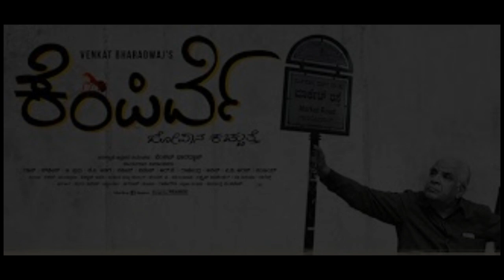ಸಧ್ಯದಲ್ಲೇ ಟಾಕೀಸ್ ಓಪನ್! | Chittara Kannada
ಕೃಷ್ಣ ಟಾಕೀಸ್ ಸಿದ್ದ..

ಅಜೇಯ್ ರಾವ್ ನಾಯಕನಾಗಿ ನಟಿಸಿರುವ ಕೃಷ್ಣ ಟಾಕೀಸ್ ಚಿತ್ರ ತೆರೆಗೆ ಬರಲು ಸಿದ್ದವಾಗಿದ್ದು,.  ಗೋಕುಲ್ ಎಂಟರ್ ಟೈನರ್ ಲಾಂಛನದಲ್ಲಿ ಗೋವಿಂದ ರಾಜು ಎ.ಹೆಚ್ ನಿರ್ಮಿಸಿದ್ದಾರೆ.
ಕೊರೋನ ಲಾಕ್ ಡೌನ್ ‌ಮುಗಿದ ಮೇಲೆ ಕರ್ನಾಟಕದ ಅನೇಕ ಟಾಕೀಸ್ ನಲ್ಲಿ ಕೃಷ್ಣ ಟಾಕೀಸ್ ಬಿಡುಗಡೆಯಾಗಲಿದೆ.
ಲವರ್ ಬಾಯ್ ಪಾತ್ರಗಳಲ್ಲಿ ಹೆಚ್ಚು ಕಾಣಿಸಿಕೊಂಡಿರುವ ಅಜೇಯ್ ರಾವ್ ಅವರದು ಕೃಷ್ಣ ಟಾಕೀಸ್ ನಲ್ಲಿ ವಿಭಿನ್ನ ಪಾತ್ರ...
ಸಸ್ಪೆನ್ಸ್ ಥ್ರಿಲ್ಲರ್ ಆಧಾರಿತ ಈ ಚಿತ್ರದಲ್ಲಿ ಅಜೇಯ್ ರಾವ್ ಅವರು ಹಿಂದೆ ನೋಡಿರದ ಪಾತ್ರದಲ್ಲಿ ಕಾಣಿಸಿಕೊಂಡಿದ್ದಾರೆ ಎಂದು  ನಿರ್ದೇಶಕ ರು ತಿಳಿಸಿದ್ದಾರೆ.
ಈಗಾಗಲೇ  ಚಿತ್ರದ ಟೀಸರ್ ಹಾಗೂ ಲಿರಿಕಲ್ ವಿಡಿಯೋ ಅಧಿಕ ಸಂಖ್ಯೆಯಲ್ಲಿ ವೀಕ್ಷಣೆಯಾಗಿದ್ದು, ಚಿತ್ರರಸಿಕರಿಂದ ಮೆಚ್ಚುಗೆ ಪಡೆದಿದೆ.
ವಿಜಯಾನಂದ್ ನಿರ್ದೇಶನದ ಈ ಚಿತ್ರಕ್ಕೆ ಶ್ರೀಧರ್ ವಿ ಸಂಭ್ರಮದ ಸಂಗೀತ ನೀಡಿದ್ದಾರೆ. ‌ಅಭಿಷೇಕ್ ಕಾಸರಗೋಡು ಛಾಯಾಗ್ರಹಣ ಈ ಚಿತ್ರಕ್ಕೆ ಅಜೇಯ್ ರಾವ್, ಅಪೂರ್ವ, ಸಿಂಧು ಲೋಕನಾಥ್, ಚಿಕ್ಕಣ್ಣ, ಮಂಡ್ಯ‌ ರಮೇಶ್, ಶೋಭ್ ರಾಜ್, ಪ್ರಮೋದ್ ಶೆಟ್ಟಿ, ಪ್ರಕಾಶ್ ತುಮ್ಮಿನಾಡು ಮುಂತಾದವರು  ಚಿತ್ರದ ತಾರಾಬಳಗದಲ್ಲಿದ್ದಾರೆ...

ಲಕ್ಡೌನ್ ಸಂಧಿಗ್ದ ಪರಿಸ್ಥಿತಿ ಯಲ್ಲಿ  ಒಂದು ಅದ್ಭುತ ಪ್ರಯತ್ನ ಅದೇ ದಿ ಪೈಂಟರ್.

ಇಂದಿನ ಲೊಕ್ಡೌನ್ ಪರಿಸ್ಥಿತಿ ಗೆ ತಕ್ಕಂತೆ ಒಂದು ಚಾಲೆಂಜಿಂಗ್ ಸಬ್ಜೆಕ್ಟ್ ರೆಡಿ ಮಾಡಿದೆ "ದಿ ಪೈಂಟರ್" ನಲ್ಲಿ ಒಂದು  ಥ್ರಿಲ್ಲರ್ ಮತ್ತು ಸಸ್ಪೆನ್ಸ್ ಕಥಾ ವಸ್ತು ಹೊಂದಿದ ಚೆನ್ನೈ ಬೆಂಗಳೂರ್ ಕನಕಪುರ ಹೆಬ್ಬಾಳ ತುಮಕೂರ್
ವೆಂಕಟ ಭರದ್ವಾಜ ನಟಿಸಿ ನಿರ್ದೇಶಿಸಿರುವ ಚಿತ್ರದಲ್ಲಿ    , ರಾಜ್  ಕಮಲ್ ,mohd ಭಾಷಾ ,ನವೀನ್ ಪ್ರಸಾದ್ ,ಕಬೀರ್ ಸೋಮಯಾಜಿ ,ಶಮೀಕ್, ಉಮಾ, ಶಮಾ,ವೈಷ್ಣವಿ,ವೆಂಕಟ್ ಶಾಸ್ತ್ರಿ,ಮನೋಜ್,ಕಿರಣ್ ,ಮಿಥುನ್ ,ಸಂಜಯ್ ತಾರಾಗಣ
ಕಥೆ ಚಿತ್ರಕಥೆ ಸಂಭಾಷಣೆ ನಿರ್ದೇಶನ  ವೆಂಕಟ್ ಭಾರದ್ವಾಜ್,
ಶಮೀಕ್ , ಸಂಜಯ್ , ಮಣಿ , ವೆಂಕಟೇಶ್ ಶಾಸ್ತ್ರಿ , ಕ್ಯಾಮೆರಾ /
ಸೌಂಡ್ : ಕಬೀರ್ ಸೋಮಯಾಜಿ           ಸಂಕಲನ ಚಂದನ್ ಪಿ ಮನೋಜ್ ವಿ ಮತ್ತು ಕಿರಣ್
ವಿನ್ಯಾಸ : ಮಿಥುಮ್ ಸುಧೀಂದ್ರ ವೆಂಕಟೇಶ್, ಜೂನ್ ಮೊದಲ ವಾರದಲ್ಲಿ ಚಿತ್ರ ಮಾಡಲು ಬಿಡುಗಡೆ ಮಾಡಲು ಆಗುತ್ತೆ.

Hello and welcome to CHITTARA KANNADA Entertainment YouTube Channel.